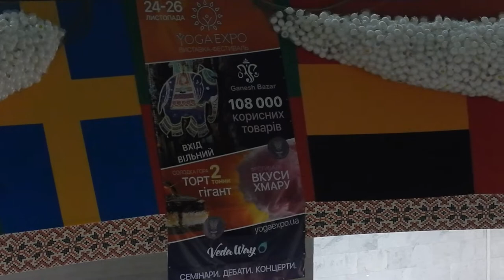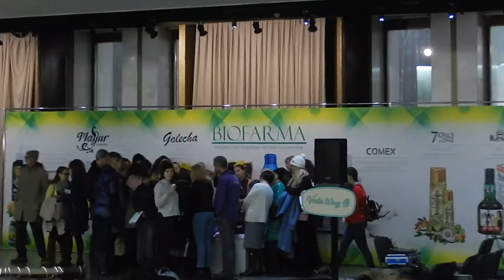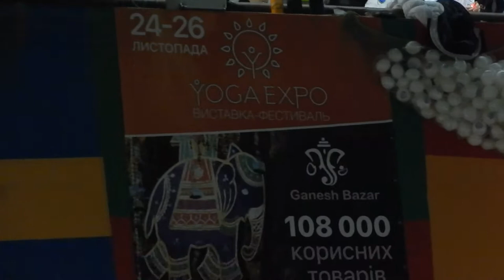День 2. Фестиваль YOGA EXPO 2017 Музыкальная Программа. Веда Дом Green Mind Life Ярослав МУДР YMudr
- Лайф Коучинг,
- Бизнес Коучинг,
- Семейный Коучинг,
- Коучинг Развития Знакомства,
- Командный Коучинг,
- Спортивный Коучинг,
- Бизнес Переговоры

АКАДЕМИЯ УСПЕХА - ВЕДА ДОМ
Ярослав МУДР Воронцов
Тренер Успеха

Slype:  ForYouHoneyDew

     Присоединяйся!

"Life Coaching" "Business Coaching" "Wellness Coaching" "Spiritual Coaching" "Vedic Coaching" "Веда Дом" "ВедаДом" "Лайф Коучинг" "Бизнес Коучинг" "Семейные Консультации" "Здоровый образ жизни" "Ведические знакомства" "Ведическая Культура" "Семья и отношения" "Любовь и отношения" "Управление Конфликтом" "НЛП Семинары" "Тренинги Саморазвития" "Сыроедение Вегетарианство" "Vedic Culture" "Family relationship" "Life and Business Coaching" "Sport Coaching" "Wellness Coaching" "Ведический Коучинг" "Духовный Коучинг" "Коучинг Успеха" "Воронцов Ярослав Мудр" "Veda Dom" "VedaDom" "LifeCoach" "Master Coach" "Green MasterMind Coach" "ExecutiveCoach" "ExecutiveCoaching"  "Green Mind Coach" "Green Mind Training Center"

-‘๑’- ♡ -‘๑’-